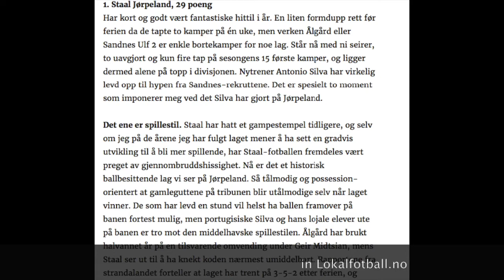Model of Play - António Martins Silva - Staal Jørpeland 2016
A Team that all odds were to be relegated became the champion!